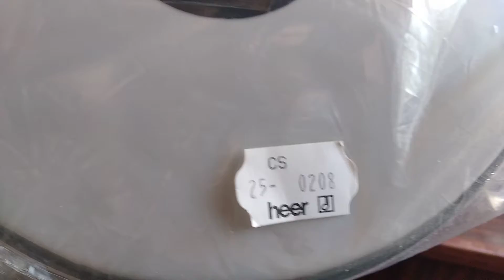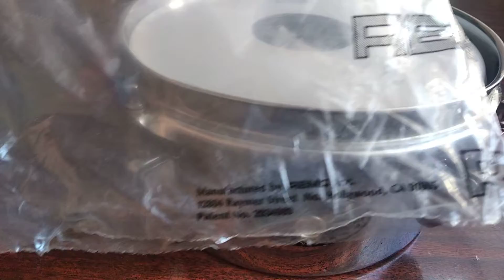Remo Weater King "8"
remo weaterking remo8#2021#dk#direktordiskoteke#ua#C.s.Batter